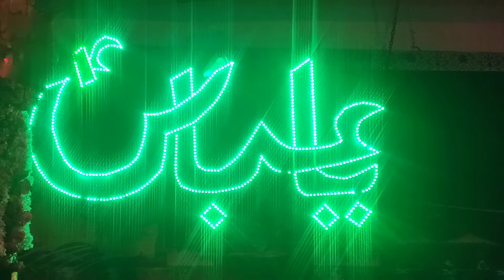Abbas Ki Wafa Ko Shabbir Ka Salam | Nohakhawan | Mohsin Ali | Bab-E-Ali | Anepalya | Bangalore